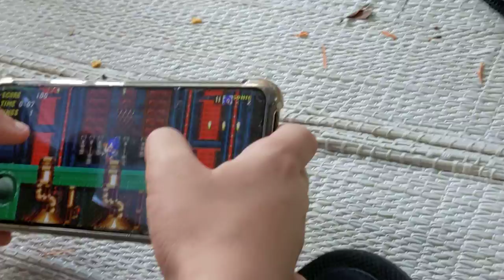Mazeppa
אירוע הקיץ של השריטה
קיבוץ מעברות, 10/6/2022